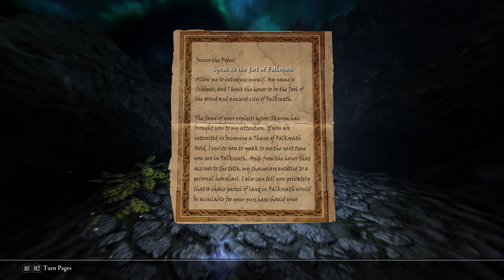Let’s Play Skyrim: Wildlander (Permadeath) S4 Ep. 5 - Flames in the Snow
Jonius has spent several days training, studying his spells, and learning from the people of Markarth. With the newfound strength from his experiences, the magical enchantments enfusing his bones with renewed vigor, he feels stronger than ever. With a new follower in tow, he feels ready to take on the Forsworn fortress of Deepwood Redoubt.

0:00 Intro
0:49 Getting Started
5:50 Mara's Wintersun Effects
9:08 Trekking Along
14:11 Deepwood Redoubt
23:00 Battle of Deepwood Vale
30:11 Heading Back to Markarth
34:58 Training Cosnach
38:43 Spriggans
41:50 Atronach Attack
43:57 Night Skirmish
45:23 Back to the Road
47:21 Collecting the Bounty
48:17 Conclusion